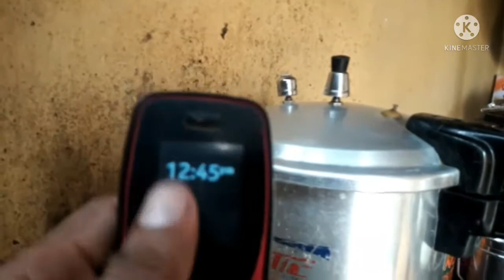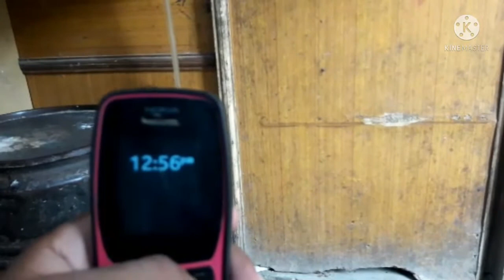Today vlog is very special for cooking enjoy this video.🌧🌧🌧🌧🌧🌧